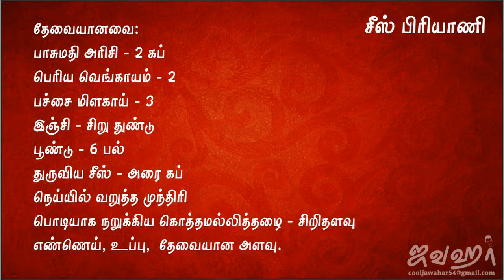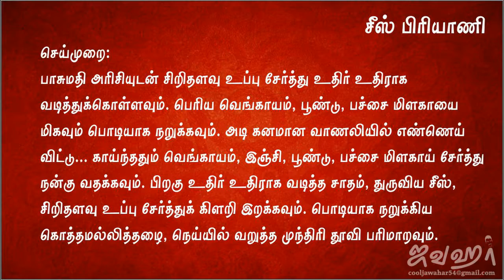சீஸ் பிரியாணி செய்வது எப்படி | How to make cheese rice / Cheese Biryani in tamil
சீஸ் பிரியாணி செய்வது எப்படி | How to make cheese rice / Cheese Biryani in tamil, Vegetable Biryani | Easy Homemade Biryani Recipe